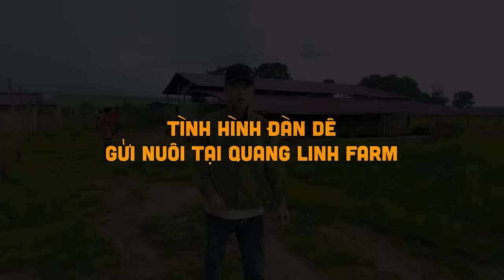Đàn Dê Gửi Nuôi Tại Quang Linh Farm Đã Bị Thất Lạc ???